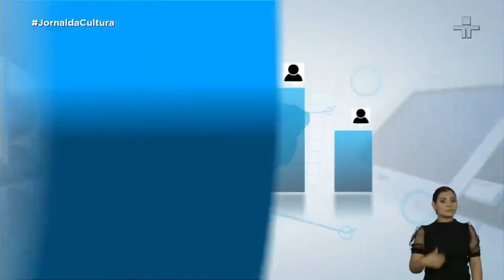Eleições municipais devem ser influenciadas por atitudes de governantes diante da pandemia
Temas como a pandemia podem se tornar determinantes. Outra questão que divide a opinião de especialistas é até que ponto o apoio do presidente Jair Bolsonaro pode ajudar ou atrapalhar os candidatos aliados.
A forma como cada prefeito lida com a pandemia do novo coronavírus deve interferir na escolha do eleitor nessas eleições municipais. É o que apontam pesquisas como a do Ibope que mostra que 3 em cada 5 brasileiros afirmam que as ações do município contra a Covid-19 terá, sim,  influência na votação em novembro.